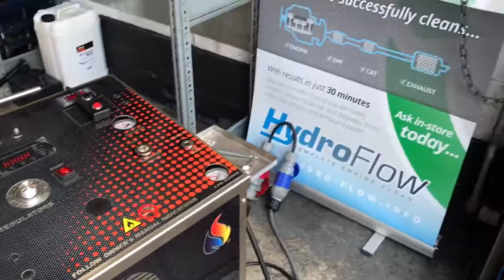Hydroflowing Que at Turbopacs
Cars waiting to be treated at Turbopacs in Durham. Hydrogen carbon cleaning really is the ultimate treatment...Q - why would you ever use a carbon based treatment to remove carbon deposits when there’s a far better and effective alternative !